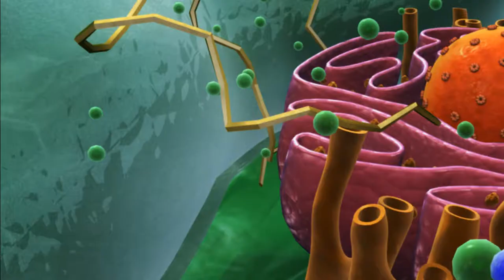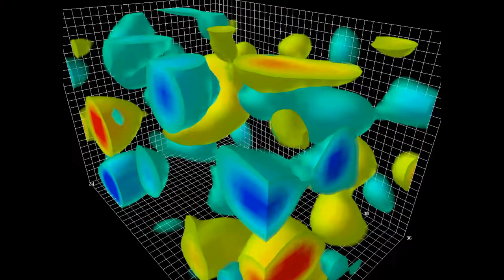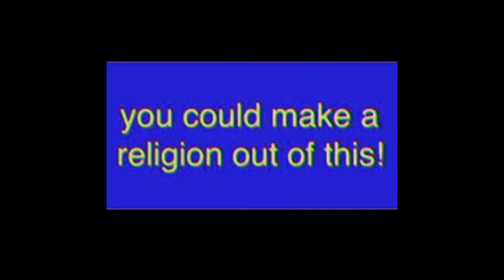Our universe (and everything else) explained by Dark Souls lore - Existential Crisis ahead.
Hi guys!
I got consumed by the lore of the game, and in one of my ADHD and THC fueled daydreams, I wrote the script for this video.  I hope you enjoy.  Be sure to like if you were entertained.  Remember to comment your thoughts.
Anyway, till next time guys!
Stay fresh.